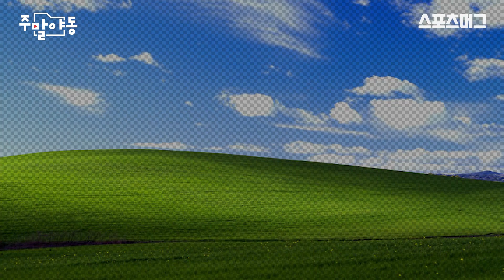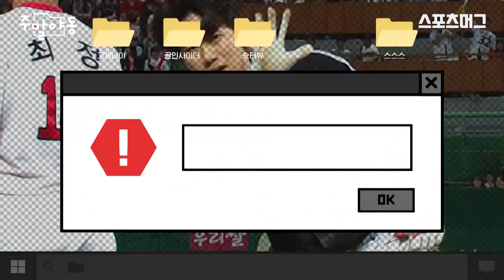롯데의 예능 욕심은 끝이 없고 같은 개그를 반복한다 / [주말야동 #11] / 스포츠머그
하루가 멀다 하고 어메이징한 일들이 펼쳐지는 프로야구, 지난주에는 어떤 장면들이 팬들의 이목을 끌었을까요? 한 주간 펼쳐진 말도 안 되는 KBO 명장면들을 모았습니다.